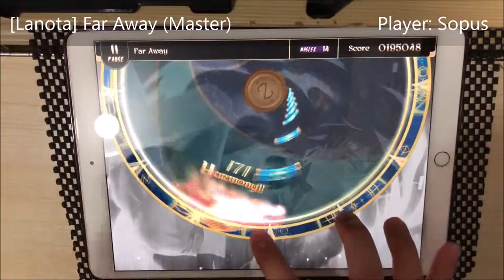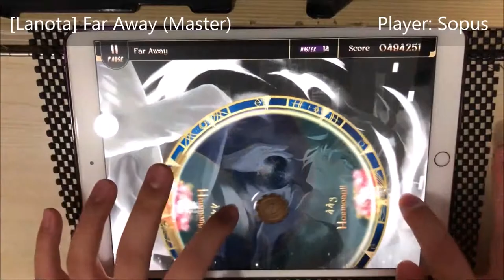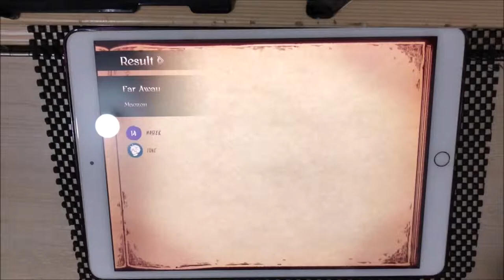[Lanota] Far Away (Master) - Perfect Purified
Far Away - Maozon
Level 14 (Master)
1000000 pts/ Rank L
Player: Sopus